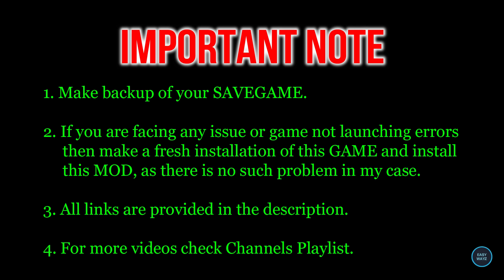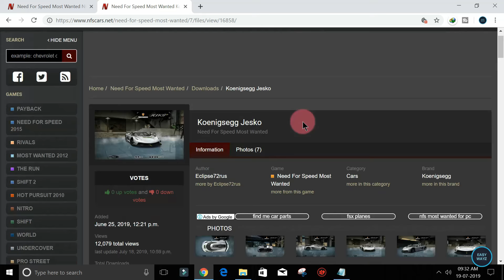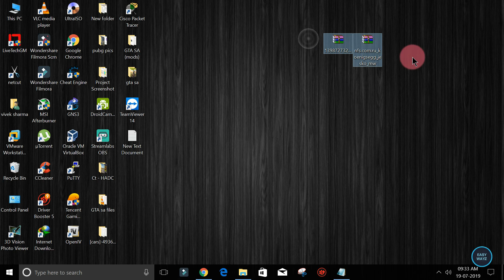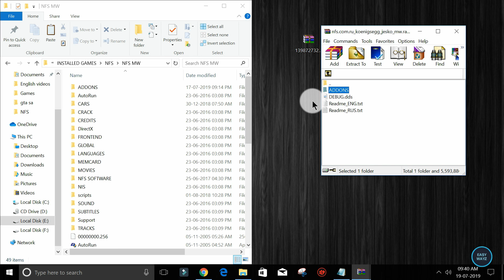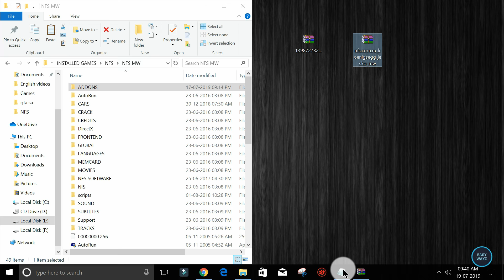How to ADD New CARS in NFS MOST WANTED 2005 + Modloader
How to ADD New CARS in NFS MOST WANTED 2005 + Modloader | EASYWAYZ

💖💖How to install the Redux (Update 2) in NFS Most Wanted | Ultra Graphics Mod Reshade 4K

🔥🔥NEED For SPEED Most Wanted - Installation for Ultra Graphics Mod Reshade 4K + PROJECT HD 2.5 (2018!)

🔴🔴🔴🔴🔴MORE videos related to GTA 5🔴🔴🔴🔴🔴